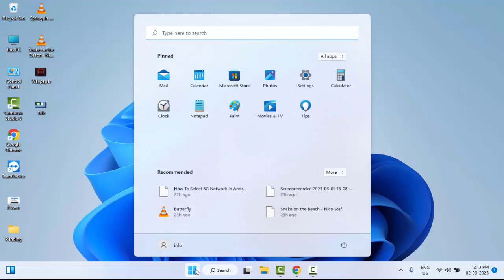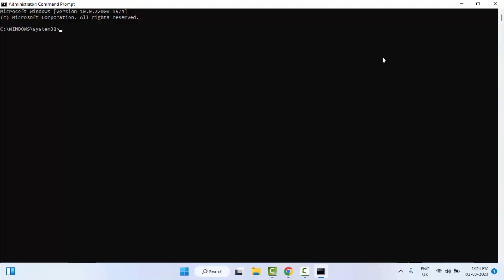Fix Runtime Error Could Not Call Proc On Windows PC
In this Tutorial I will show you, Fix Runtime Error Could Not Call Proc On Windows PC.